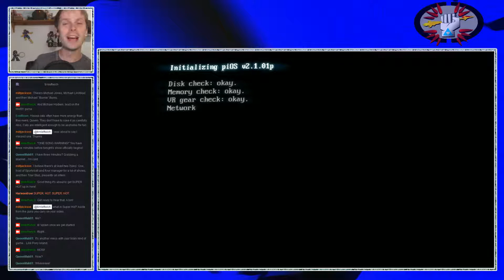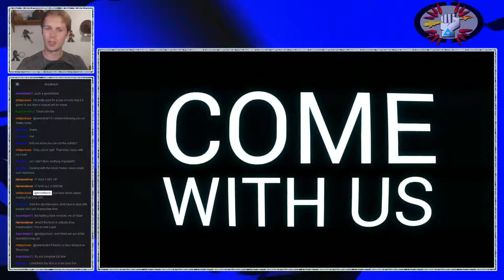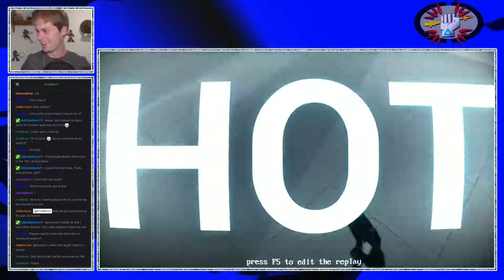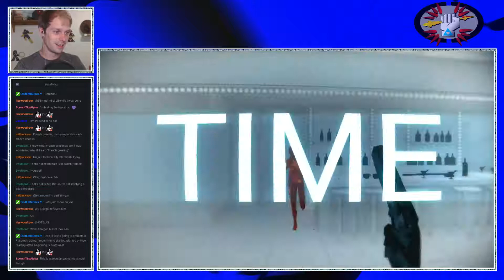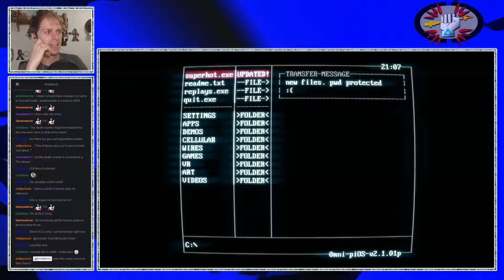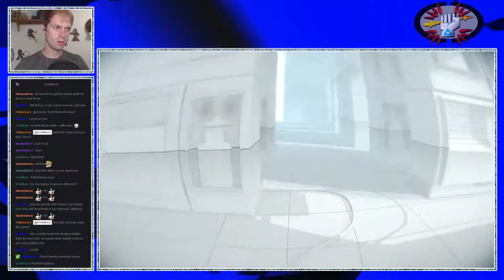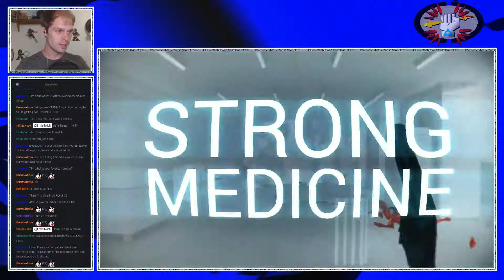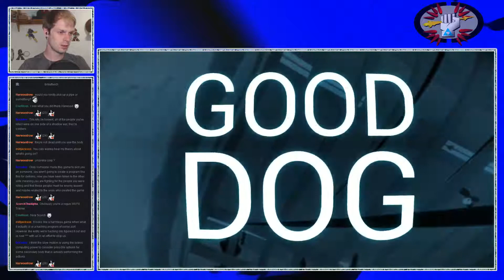Tim's Twitch - SUPERHOT: 1. Unauthorized Access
The SUPERHOT Team brings us this slow-motion shooter with a twist, which has me utterly spellbound. Recorded in front of a live internet audience on Feb 27, 2016